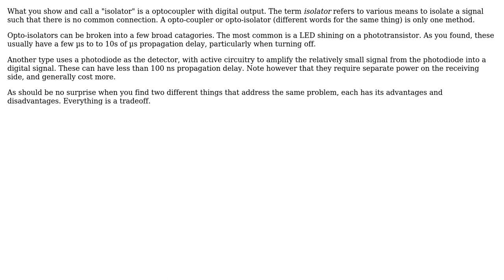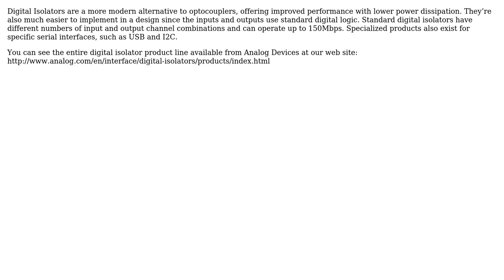When do we prefer isolator over optocoupler? (4 Solutions!!)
When do we prefer isolator over optocoupler?

With thanks & praise to God, and with thanks to the many people who have made this project possible! | Content (except music & images) licensed under CC BY-SA | Music | Images & others | With thanks to user Verosity user Scott Seidman user Olin Lathrop user hkBattousai user DaveC and the Stack Exchange Network Trademarks are property of their respective owners. You are responsible for your own actions.